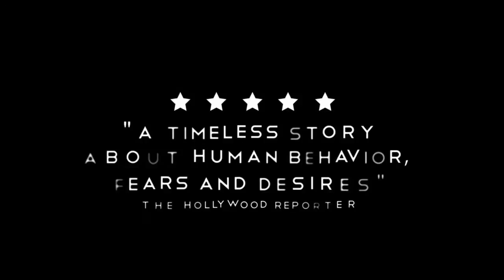KUZU (ein Film von Kutlug Ataman) | im kult.kino Basel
Ein Dorf im Hochland Ostanatoliens. Wie es die Tradition verlangt, wird in den Familien das Fest der Beschneidung gefeiert. Auch der kleine Mert muss sich der Prozedur unterziehen, doch Vater Ismail hat kein Geld, um die Feier auszurichten. Mutter Medine verdient den kärglichen Lebensunterhalt durch das Sammeln von Weidenruten. Niemand stellt ihnen das Lamm zur Verfügung, das den Gästen zum Fest serviert werden muss. Merts aufgeweckte ältere Schwester ängstigt ihren Bruder: Wenn der Vater kein Lamm auftreiben kann, werde er den eigenen Sohn schlachten …
Eine Prostituierte kommt in die nahegelegene Stadt, Vater Ismail erhält eine Anstellung im dortigen Schlachthaus. Durch seine Arbeitskollegen und seine eigene Schwäche gerät er in Schwierigkeiten und es wird noch schwerer, ein Schaf zu kaufen. Doch Medine bleibt beharrlich. Genauso wie Mert bei dem Versuch, selbst ein Schaf zu finden. Medine bekommt schliesslich Unterstützung von unerwarteter Seite.